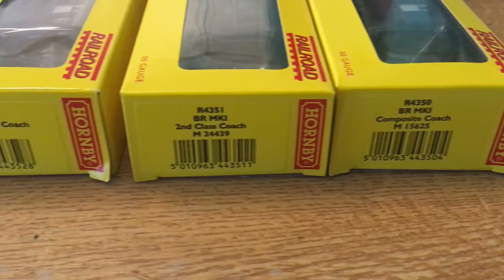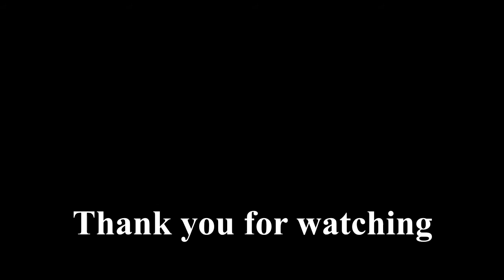Hornby Railroad - BR MK1 Maroon Coaches - OO Gauge Coaches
Up close running of BR MK1 Maroon Coaches from the Hornby Railroad range. Includes operation upon my OO gauge Modular Model Railway.